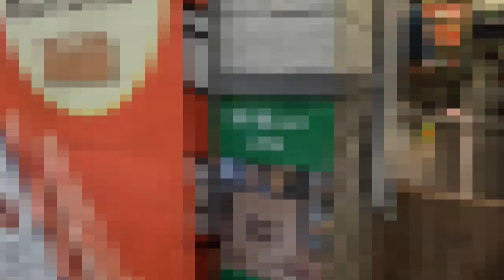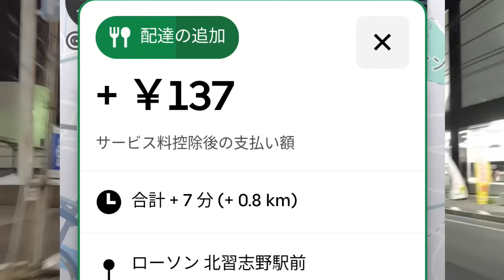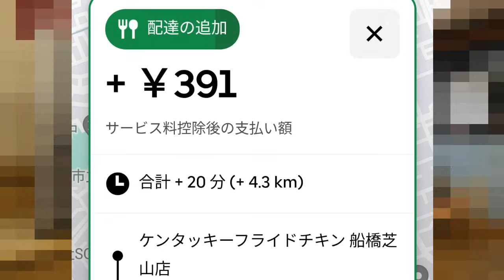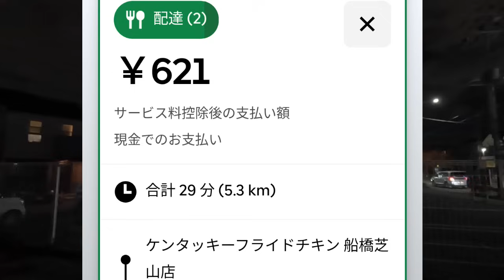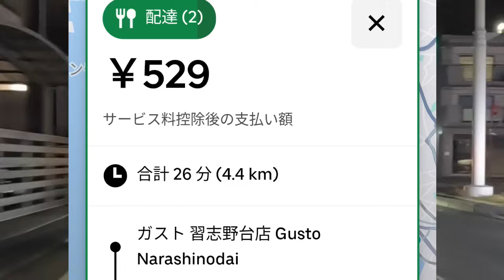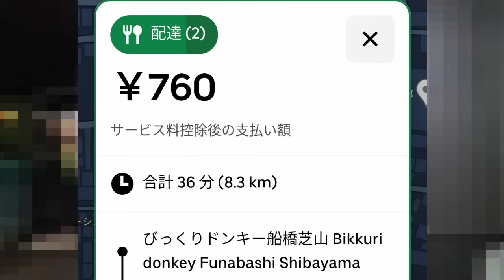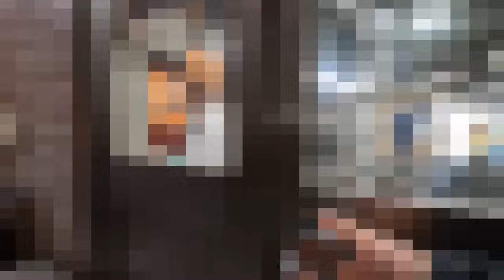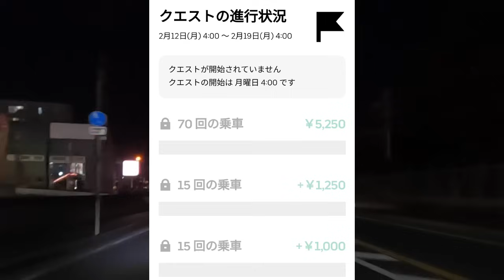ウーバーイーツ＠2024/2/9＠Uberの報酬低下に懸念を抱きつつ、事故について語る配達員＠千葉県